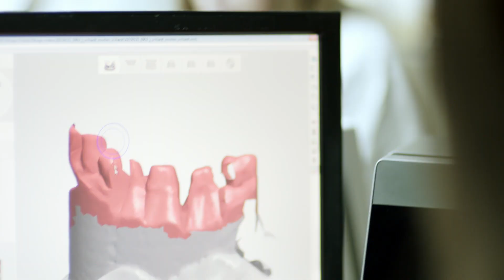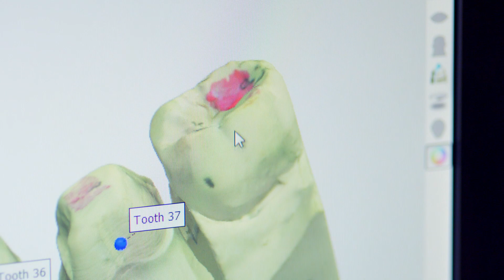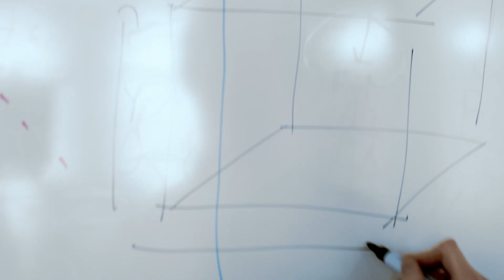3Shape Corporate Movie 2015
3Shape creates digital solutions to improve the daily work of dental professionals, and enable them to provide better treatment for patients.